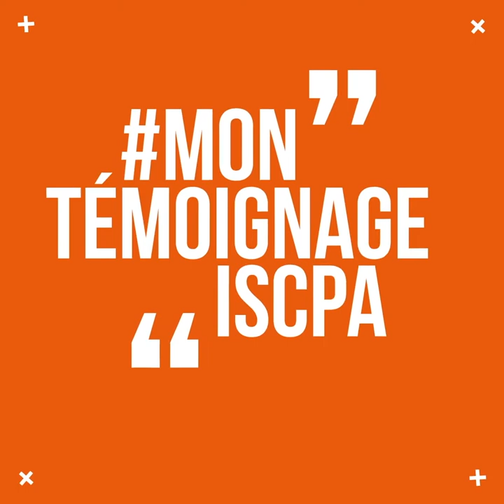ISCPA LYON | MONTEMOIGNAGEISCPA - Mastère Journalisme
Découvrez le témoignage de Laurie Gaudiau, étudiante en 2ème année de Mastère Journalisme à l'ISCPA Lyon et alternante pour HugoDécrypte !

"Je suis en alternance chez HugoDécrypte depuis septembre. Je travaille essentiellement sur Tiktok. Donc chaque matin je fais de la veille, je vais écrire et monter les vidéos."